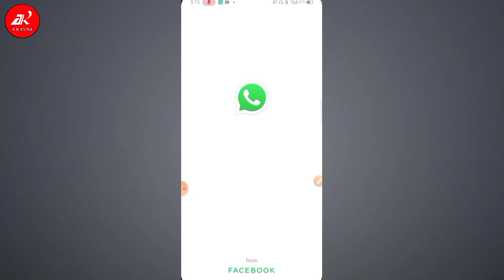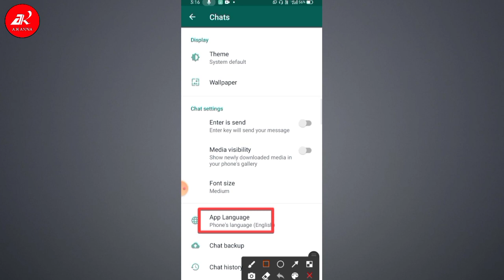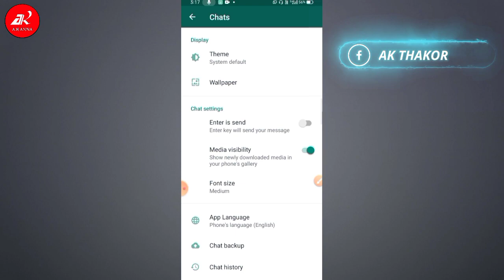Whatsapp se download nahi ho raha hai ? Whatsapp se photo download nahi ho raha hai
◦•●◉✿ Your Questions ✿◉●•◦

how to fix whatsapp photos not showing in gallery,
whatsapp photo video problem,
whatsapp ke photo video gallery me save kaise kare,
whatsapp photos now showing in gallery,
Whatsapp ke photo gallery me kyu nahi aata hai, whatsapp ke photo gallery me kaise laye, whatsapp ke photo gallery mein kaise aate hain, whatsapp ke photo gallery me kaise save karte hain,
whatsapp ke photo gallery me kaise download kare,
whatsapp video gallery me save nahi ho raha hai, whatsapp video gallery me save kaise kare, whatsapp ki photo gallery me kyu nahi aa rahi hai, whatsapp se gallery me photo dalne ka tarika,
whatsapp photos videos not showing in the gallery,
whatsapp photo and video not save in gallery, whatsapp media not showing in gallery,
whatsapp photo video gallery me kaise laye, whatsapp videos not showing in gallery, whatsapp photos not showing in gallery, whatsapp pictures videos not showing,
whatsapp ke photo gallery mein kaise aate hain, whatsapp ke photo gallery me kaise save karte hain,

                    ◦•●◉✿ TAGS ✿◉●•◦